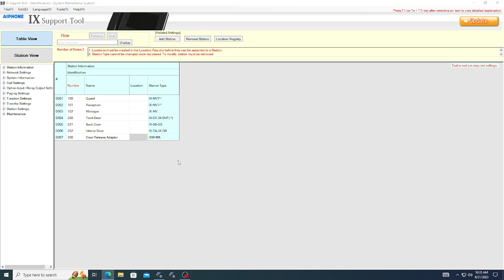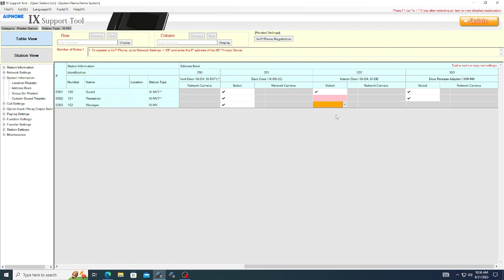IX Series Programming Episode 3: Editing Address Book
Episode 3 of a series of videos about IX Series programming. This episode covers how to remove stations from a master station’s address book.